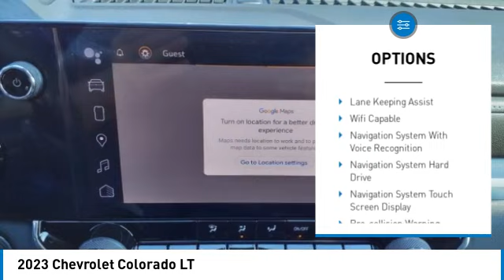2023 Chevrolet Colorado Decatur TX 131876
2023 Chevrolet Colorado LT

2111 US HWY 287 South

Looking for the right vehicle? Today could be your lucky day. this 2023 Chevrolet Colorado could be yours.